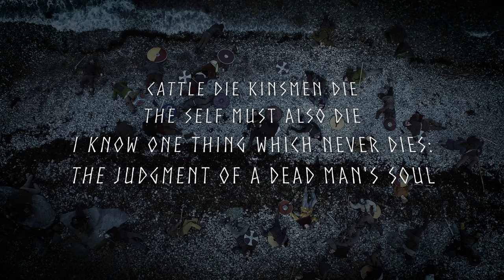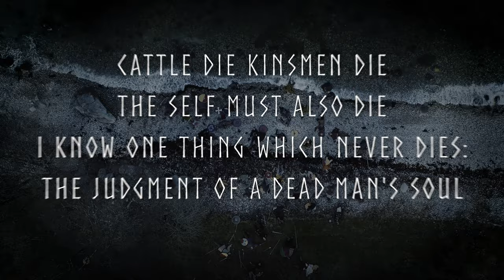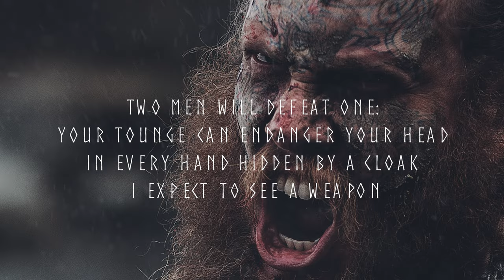HÅVAMÅL - Words of the High One - Viking Wisdom - Episode 1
Håvamål is an ancient Norse poem, part of the Poetic Edda
attributed to the god Odin. It imparts wisdom and advice
on various aspects of life and ethics. Remarkably old dating back over a thousand years  Håvamål remains relevant today,
offering timeless insights for modern readers.

In this YouTube series, you will be able to explore some of the different Håvamål poems and hopefully gain some insights from the customs and everyday life of the viking age, accompanied by various viking music and cinematic footage from Norway.

The themes in episode 1: legacy, conflict and strife.

Directed and edited by: Markus Dahlslett